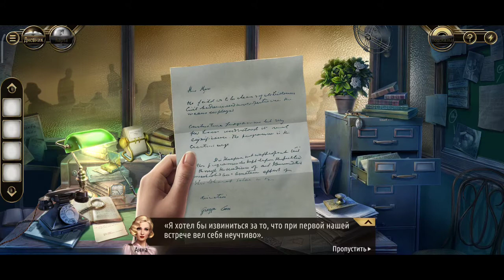Убийство в Альпах - Единственное искупление #1